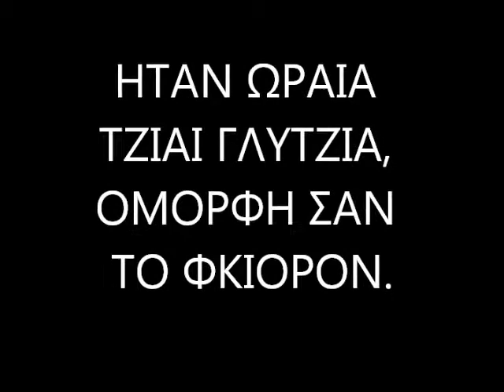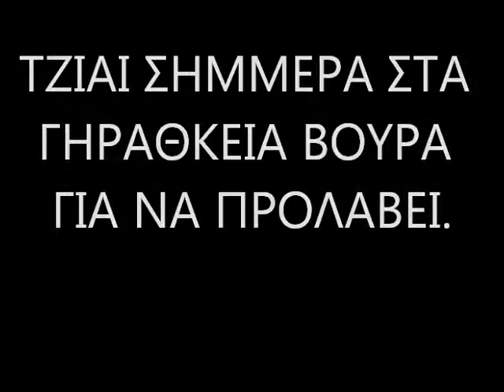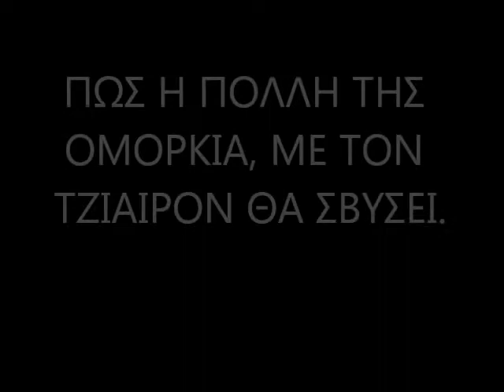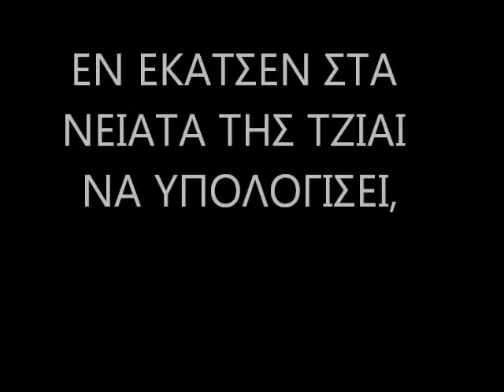ΤΑ ΝΕΙΑΤΑ ΤΖΙΑΙ Η ΟΜΟΡΚΙΑ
ΚΥΠΡΙΑΚΟ ΤΡΑΓΟΥΔΙ ΓΙΑ ΤΑ ΝΕΙΑΤΑ ΤΖΙΑΙ ΤΗΝ ΟΜΟΡΚΙΑΝ (ΤΗΣ ΓΥΝΑΙΚΑΣ). ΣΤΙΧΟΙ: ΑΝΤΩΝΗΣ ΓΑΒΡΙΗΛ ΠΑΠΑ.   ΜΟΥΣΙΚΗ-ΤΡΑΓΟΥΔΙ: ΛΕΟΝΤΙΟΣ ΓΕΩΡΓΙΟΥ.